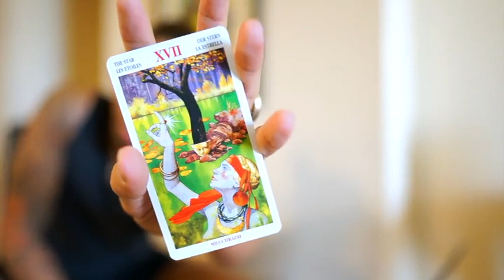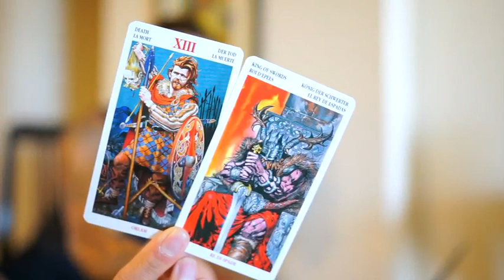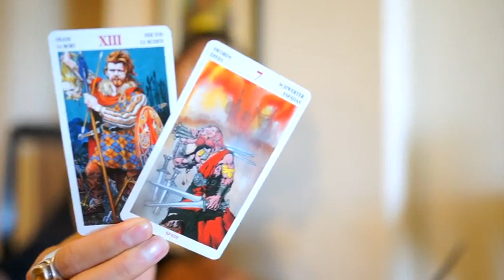AQUARIUS DAILY " IT WILL BE FIX BUT HOW? " SOULMATE JAN 3-4 TAROT READING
AMAZON LINK FOR TAROT CARDS USE IN THIS VIDEO: